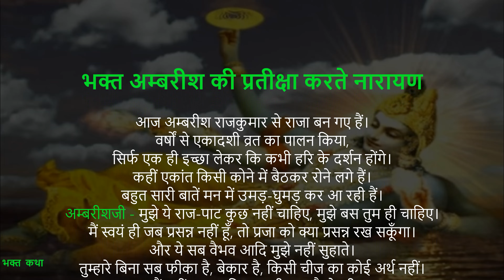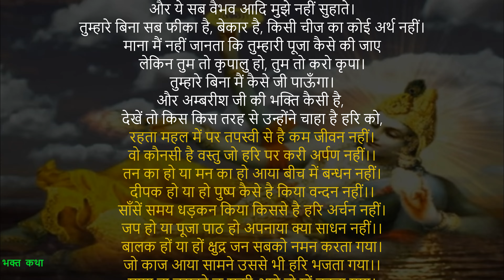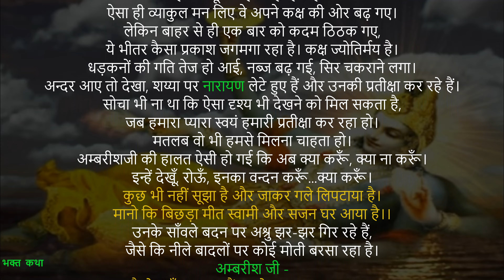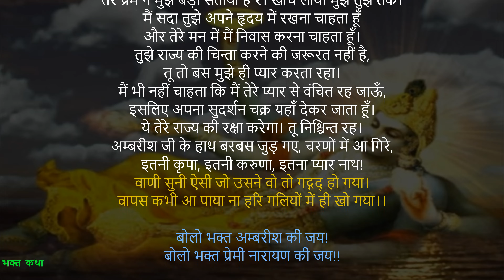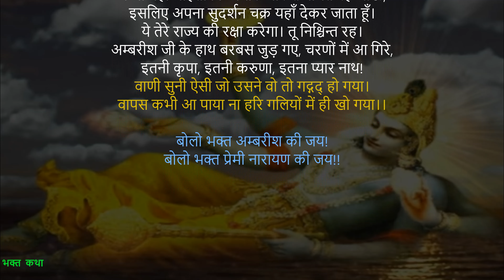एकादशी व्रत की महिमा | भक्त अम्बरीश जी और नारायण का मिलन | Ambrish ji ki Katha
अखिल ब्रह्माण्ड नायक श्री हरि नारायण विष्णु अपना धाम छोड़कर एक भक्त, अम्बरीश जी, की कैसे उनके महल के कक्ष में आकर प्रतीक्षा करते हैं! आइए देखते हैं! जय करुणानिधान की!!

अन्य भक्त कथा के लिए कृपया नीचे दिए गए लिंक पर क्लिक करें: